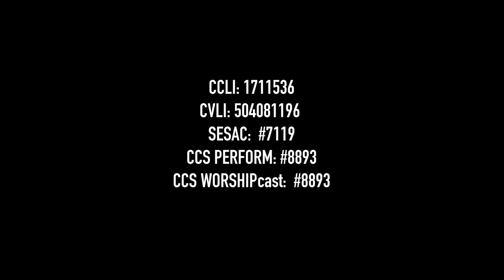Crossbearers - Martin Cordner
Crossbearers by Martin Cordner - New York Staff Band, Bandmaster Derek Lance at the Centennial Memorial Temple. June 11, 2021. USA Eastern Territory Commissioning 2021.